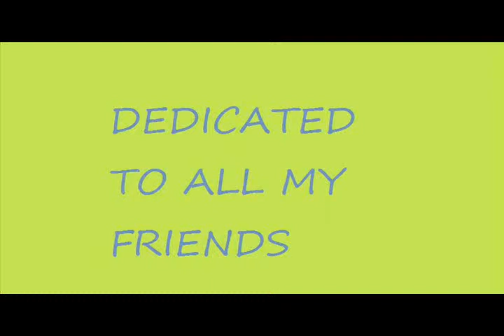GTBKIET days 2 by bhupinder singh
for all college friends